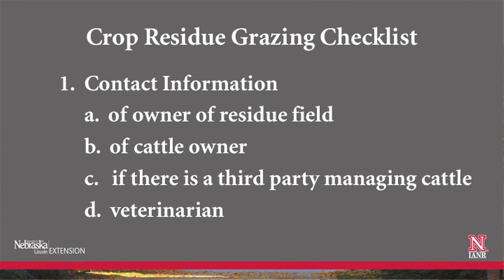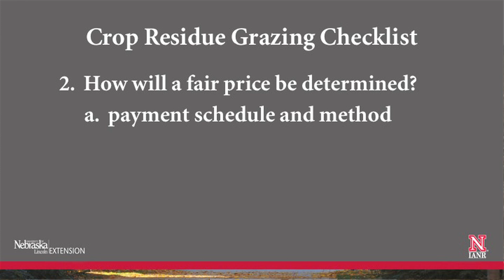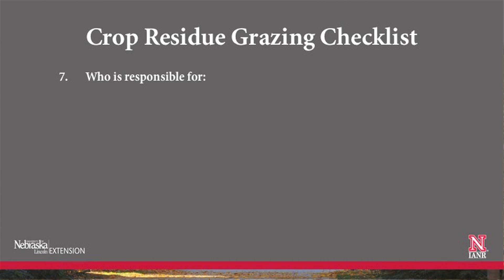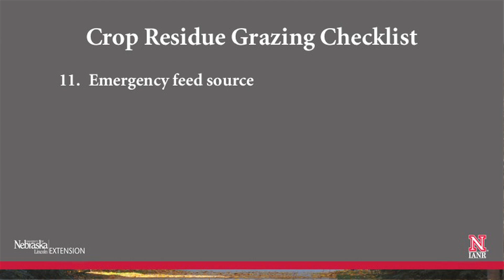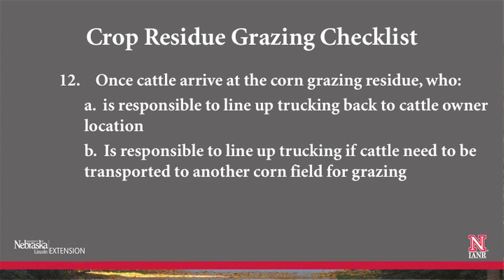Considerations When Renting Corn Stalks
UNL Extension Beef Specialist Rick Rasby gives a crop residue grazing checklist for producers renting corn stalks this fall and winter.